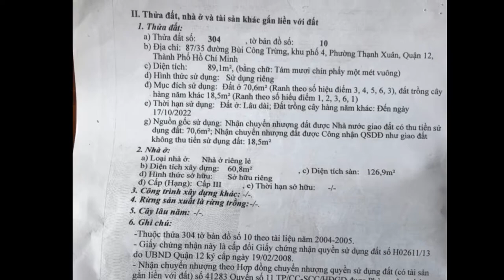bán nhà phường thạnh xuân quận 12 giá rẻ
-Dt : 4,5 x 20
- Đường : 4m
-Giá : 3,5 tỉ
•hotline & zalo : 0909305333  (Mr. Phúc)

NHẬN:
MUA BÁN – KÝ GỬI – ĐẦU TƯ BẤT ĐỘNG SẢN
XEM THÔNG TIN QUY HOẠCH
 ĐO VẼ – TÁCH THỬA – HOÀN CÔNG – ĐĂNG BỘ
 XÂY DỰNG – XIN GIẤY PHÉP XÂY DỰNG
 HỖ TRỢ VAY VỐN NGÂN HÀNG

© Bản quyền thuộc về : Nhà Đất Quận 12
© Copyright by Nhà Đất Quận 12